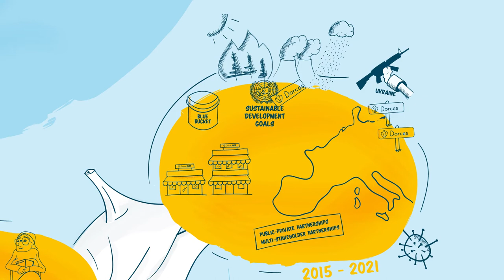Dorcas for 40 years and beyond (English)